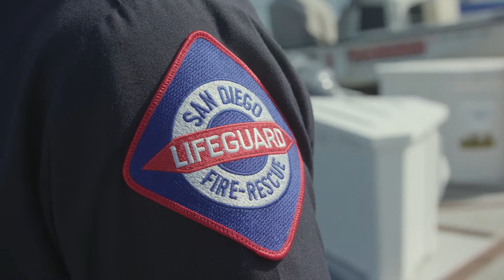Fire and Rescue Award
On the night of November 9, 2016, San Diego Lifeguard Dispatch received a 911 call of a vessel near the surf at Windansea Beach in La Jolla.

Various lifeguard units were dispatched and as they were in route, the vessel in question began taking on waves, capsized, and ejected its occupants into the water, all of whom were screaming for help in the darkness.

Lifeguards John Bahl and Chris Ingalls were among the first on the chaotic scene, with many passers-by pointing in the direction of the yells for help. Bahl was first to enter the water, closely followed by Ingalls. The swell was peaking with 10-to-12-foot surf, the tide was high and moonlight was non-existent.

Without seeing the coming waves, the vessel or the distressed boaters, Bahl was able to locate one of the victims and get him to the beach where citizens could help pull him out. Conditions were challenging, but Bahl swam back out for a second victim and returned to the shore break with an exhausted swimmer on the verge of submersion. During the rescue of these two victims, Bahl suffered an aspiration and was hospitalized overnight. Ingalls also braved the heavy surf and harrowing conditions and saved two more of the boaters.

Tragically, the fifth boater went missing and ultimately perished.

Lifeguards Lockwood and Dammann, assisting in a rescue boat, displayed a high level of skill and executed exceptional judgement during rescue operations in difficult conditions. Undoubtedly, the heroic actions of Chris Ingalls, John Bahl, James Lockwood and Ryan Dammann saved the lives of the four boaters in distress.

The American Red Cross is proud to honor Chris Ingalls, John Bahl, James Lockwood and Ryan Dammann with the 2017 Real Heroes Fire-Rescue Award.